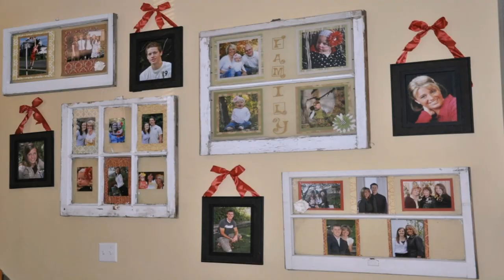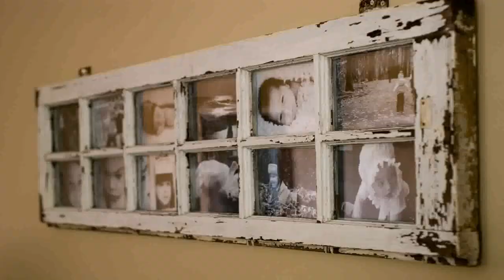Christmas Window Decorations Ideas Pinterest (see description) (see description)